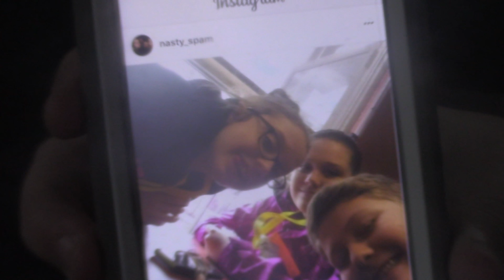Quebec Vlog! (Part 1)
Quebec Was Actually Beautiful.

THIRSTY SQUAD REPRESENT!